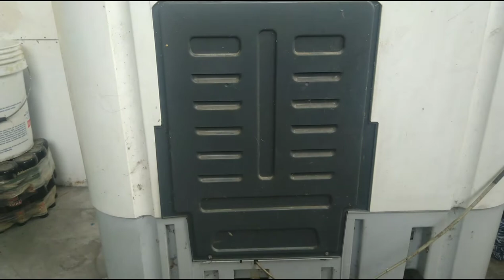How to Fix sharp Giga Wash Drain / MundoKo Vlogs